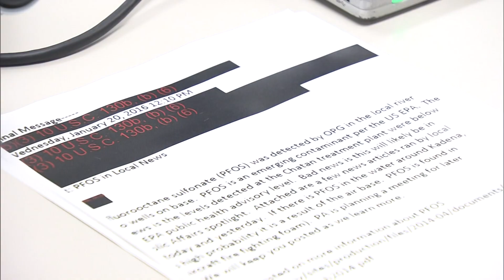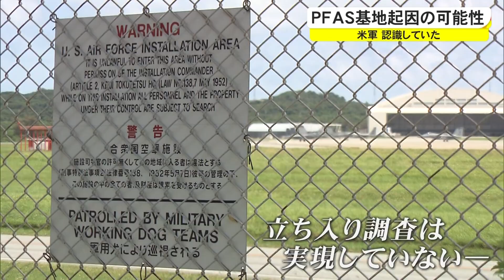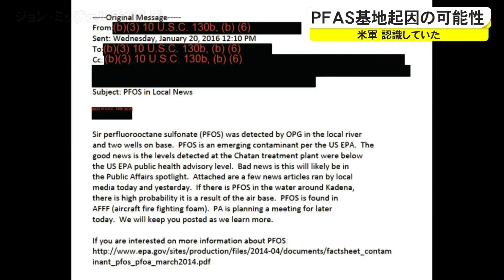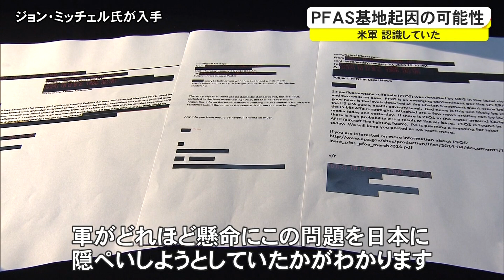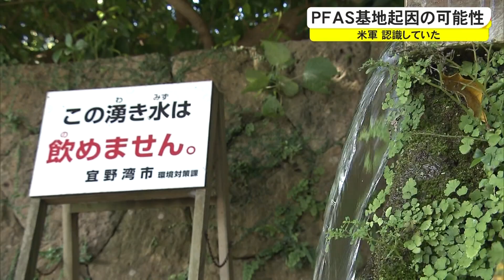「嘉手納基地取り組むべき政治問題に…」PFASは基地原因 認識していた米軍（沖縄テレビ）2022/8/12